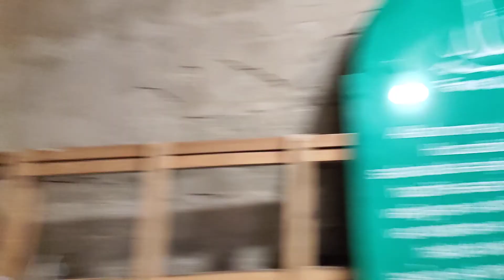Abşeron yardası Mərdəkan kəndinin gizli və zəngin tarixi... "Tuba şah məscidi"